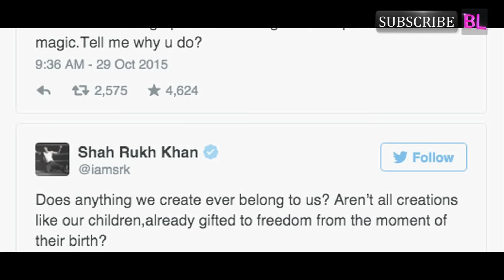5 life lessons from Shah Rukh Khan’s Twitter account which every fan must internalise!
5 life lessons from Shah Rukh Khan’s Twitter account which every fan must internalise!